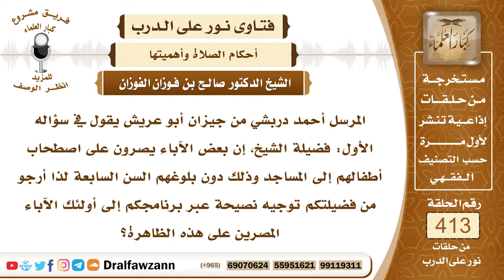5534- حكم اصطحاب الآباء أولادهم الصغار إلى المساجد - الشيخ صالح الفوزان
"5534- المرسل أحمد دربشي من جيزان أبو عريش يقول في سؤاله الأول: فضيلة الشيخ، إن بعض الآباء يصرون على اصطحاب أطفالهم إلى المساجد وذلك دون بلوغهم السن السابعة لذا أرجو من فضيلتكم توجيه نصيحة عبر برنامجكم إلى أولئك الآباء المصرين على هذه الظاهرة؟
الجواب: الأولاد الذين يبلغون سن السابعة وما فوق يستحب أمرهم بالصلاة وإحضارهم للمساجد ليتعودوا على الصلاة مع الجماعة حتى ينشئوا على ذلك لقوله ﷺ: «مروا أولادكم بالصلاة لسبع واضربوهم عليها لعشر» وأما من دون سن التمييز فإنه لا يؤمر بالصلاة ولا يحضر إلى المسجد إلا إذا كان والده يخاف عليه إذا تركه في البيت فلا بأس أن يحضره في المسجد لكن بشرط أن يمنع أذاه عن المصلين أو الإساءة إلى المسجد.
السيرة الذاتية :
للاشتراك في قناة الشيخ صالح الفوزان

14_ الشيخ محمد أمين الشنقيطي
يتيوب

15_سماحة المفتي عبد العزيز آل الشيخ
 يوتيوب

رئيس الفريق
لمشروع كبار العلماء